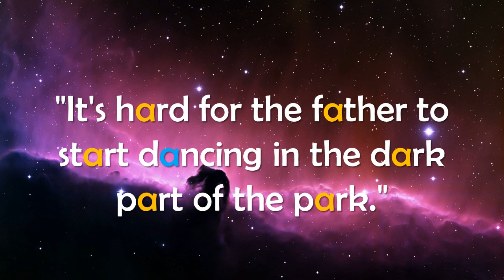The /ɑ:/ sound (Exercise 2) -It's hard for the father to start dancing in the dark part of the park.